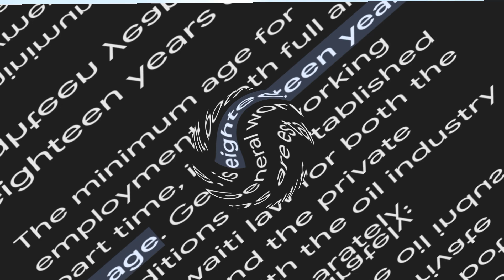Kuwait Work Visa Age Limit🔥? Kuwait Jane Ke Liye kitni Umra Chahie ? कुवैत के लिए कितनी Age चाहिये ?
Good morning ,

App sab log kaise hain, Mai ummid karata hu ki aap sabhi log acche aur mast honge.
 Mera name Mohit Gupta aur aap sabhi log jaisa ki janate hai ki mai abhi kuwait 🇰🇼 me 6 years se Hvac technician hu aur Ac ka kam karta hu. aur agar aap bhi kuwait me aana chahate to aap bhi kuwait 🇰🇼 me aa sakte hai.
Dosto is video me maine kuwait ke bare me explained kiya hai ki agar aap kuwait me kam karne aate hai to appki age kitni honi chahiye ?
agar aap hamare is youtube channel par first time visit karte hai to aapko sabase pahale hamare channel ko subscribe likes aur Bell 🔔 icon ko jarur on karke rakhe taki hamara next video ka notifications mil jaye.

   🙏  Alots of thanks to all 😊 🙏.

            mohit gupt gulf  🇰🇼
                !!!  धन्यवाद !!!

Topics Covered :

Kuwait Work Visa Age Limit🔥? Kuwait Jane Ke Liye kitni Umra Chahie ?
कुवैत के लिए कितनी Age चाहिये ?
kuwait jaane ke liye kitni age honi chahiye
kuwait jaane ke liye kitni age honi chahie
kuwait jaane ke liye kya umra honi chahie
kuwait visa
kuwait saudi jaane ke liye kitni age honi chahie
kuwait aane ke liye umar kitni honi chahie
dubai jaane ke liye umar kitni chahie
kuwait jane ke liye kitni age chahiye
kuwait jaane ke liye kya-kya document chahie
kuwait jane ke liye kitni age chahye
saudi jaane ke liye umar kitni honi chahie
kuwait
kuwait work visa age limit kya hai kuwait visa
kuwait work visa for indian
kuwait news
kuwait
kuwait visit visa
kuwait work visa process,kuwait family visa
kuwait work visa processing time
kuwait work visa news today
age limit for kuwait visa
kuwait visa for pakistani
kuwait visa news today
dubai work visa age limit
kuwait work visa update
qatar work visa age limit
age limit kya hai kuwait ka
कुवैत जाने के लिए कितनी उम्र चाहिये
mohit gupta gulf
mohit gupta
mohit

Mohit Gupta Gulf -Channel Link 👎

   Act 1976 allowance is made for   fair use for purposes such criticism comment news reporting teaching scholarships and search fair use is a use premited  by copyright status that might over wise be in friming non- profile educational or personal use

tips .

 Mohit gupta  From the state  Kuwait 🇰🇼 2023

You can also visit to me -:🔑

        यूट्यूब channel name -:
         !!! mohit gupta gulf !!!

everyone thanks !